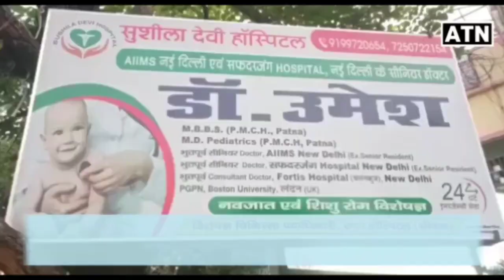Siwan मे इस महिला के साथ क्या हुआ,क्यों पोस्टमार्टम हाउस के पास मचा बवाल!!ATNLIVE.IN